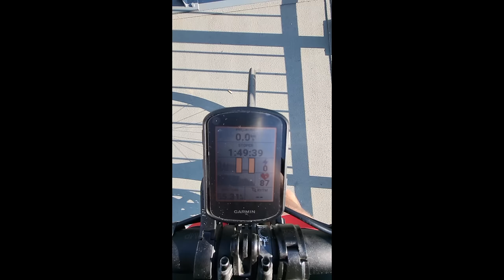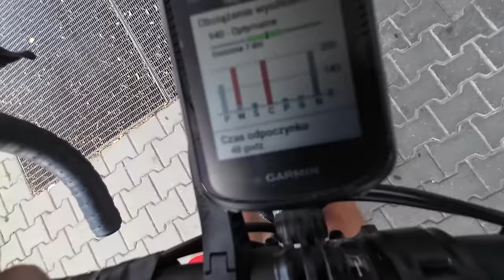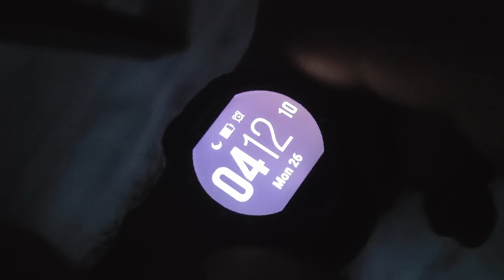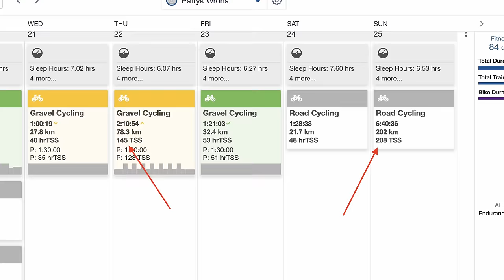Jak przejechać 200km na rowerze i się nie zmęczyć 🤔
🛒 VELOBIRD.PL - Wesprzyj moją pasję i rozwój, robiąc zakupy w sklepie ✌️

Może to brzmi dziwnie, ale jest to jak najbardziej możliwe 🙂 jak chcecie wiedzieć, gdzie tkwi tajemnica to musicie obejrzeć całość ✌️